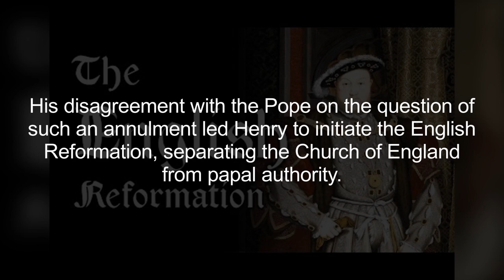Who is Henry VIII of England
This channel is solely used for educational and accessibility purposes, and is the subject on a series of educational videos about programing and artificial intelligence being published on my main YouTube account. This channel is not intended as a commercial venture. This account won't feature any new future videos.

Henry VIII was King of England from 1509 until his death.

Henry was the second Tudor monarch, succeeding his father, Henry VII

Henry is best known for his six marriages and, in particular, his efforts to have his first marriage, to Catherine of Aragon, annulled.

His disagreement with the Pope on the question of such an annulment led Henry to initiate the English Reformation, separating the Church of England from papal authority.

He appointed himself the Supreme Head of the Church of England and dissolved convents and monasteries.

Despite his resulting excommunication, Henry remained a believer in core Catholic theological teachings

Domestically, Henry is known for his radical changes to the English Constitution, ushering into England the theory of the divine right of kings.